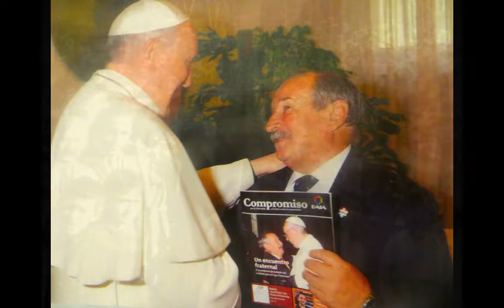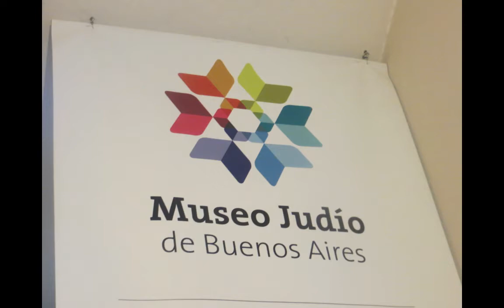South American Odyssey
Trip to Chile, Argentina and Brazil with music